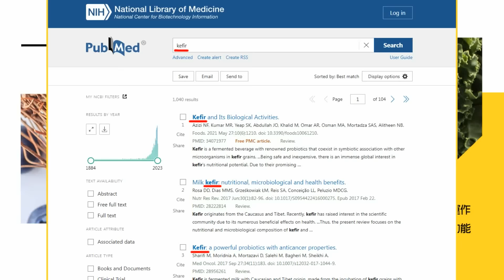【鄭亦真報新聞】立院開議倒數!藍防亂鬥 派"坦克肉盾"護韓?｜總統國情報告 綠稱"即問即答違憲" 藍轟:不願回應民意? 精華版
00:00 立院開議倒數!藍防亂鬥 派"坦克肉盾"護韓?
00:56 2/20開議!三黨蓄勢待發 "重量級"立委護韓?
01:12 黨部+黨團+智庫 藍綠拚強化跨平台三方溝通
02:25 總統國情報告 綠稱"即問即答違憲" 藍轟:不願回應民意?
03:55 藍黨團春節備戰 新科立委"共識營"凝聚團結
05:50 棄保潛逃像"付費逃亡"? 羅智強:開工就連署修法